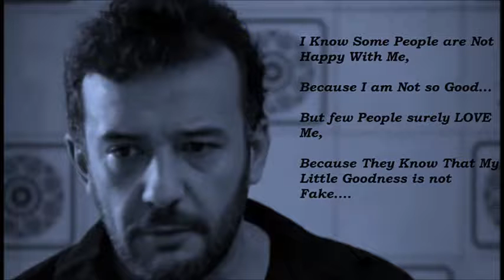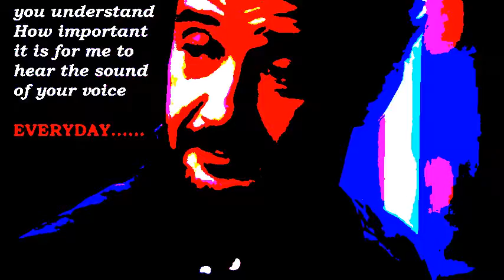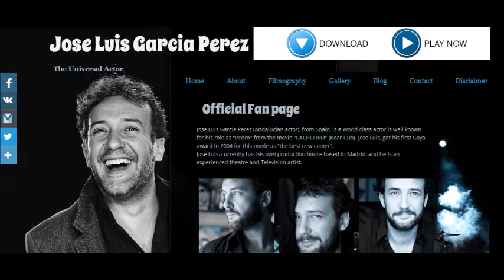Tribute to Jose Luis Garcia Perez - fan made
A tribute to Jose Luis Garcia Perez by his fan